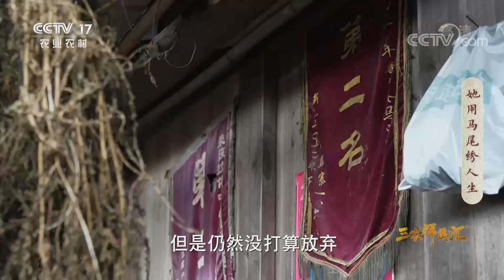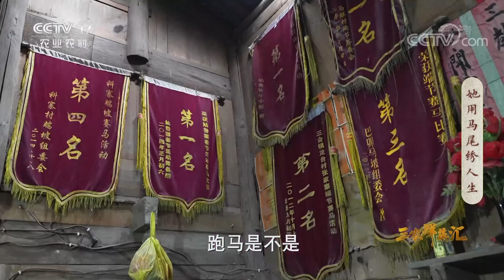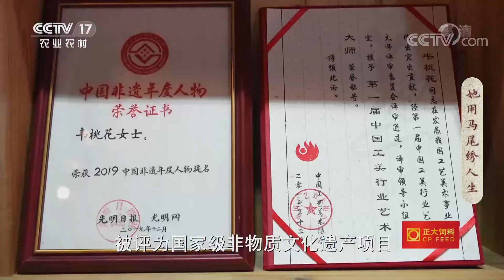《三农群英汇》 20221218 她用马尾绣人生|农业致富经 Agriculture And Farming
本期节目主要内容：韦桃花是贵州省黔南州三都水族自治县国家级非物质文化遗产项目水族马尾绣代表性传承人。今年9月，黔南州将举办“同心筑梦、锦绣黔南”妇女手工大赛，离大赛还有近一个月时间，她正和儿媳妇一起准备参赛作品。更多精彩内容，敬请期待！（《三农群英汇》 20221218 她用马尾绣人生）